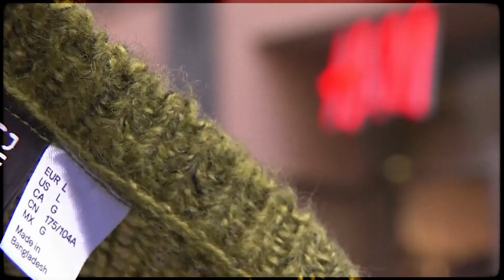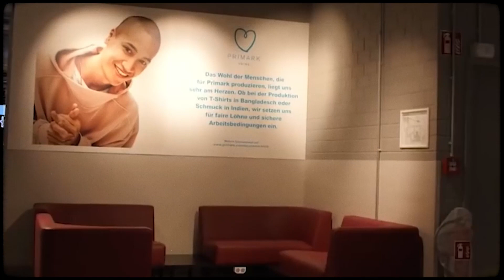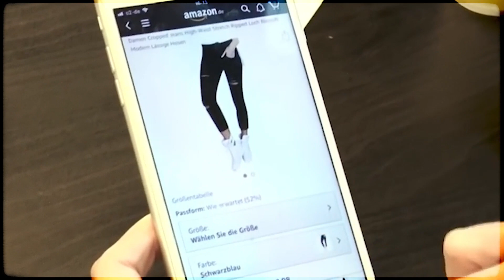Как масс-маркет медленно уничтожает нашу планету. Вред fast fasion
Ты никогда не задумывался, что археологи из будущего найдут после нас? Как насчет твоей футболки из Зары? «Что? Но ведь от нее едва ли что-то остается после десятой стирки!» — возразишь ты и будешь неправ. Все умрут, а футболки, кюлоты и лоферы из масс-маркета — останутся. Как окаменелости динозавров, которые мы сейчас находим, и с которыми у них на самом деле очень много общего.